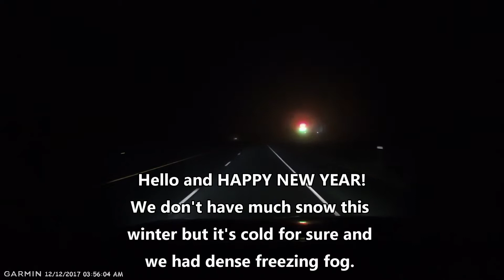Bad Utah drivers 01/12/2018 - Northern Utah Dashcam - HD